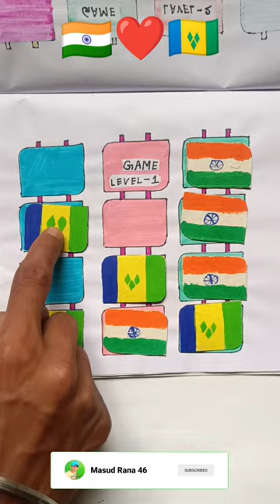INDIA FLAG 🇮🇳🤝🇻🇨 Circle drawingeasy scenery-easy Circle scenery art easydrawing #707